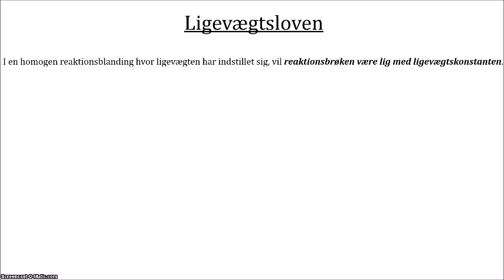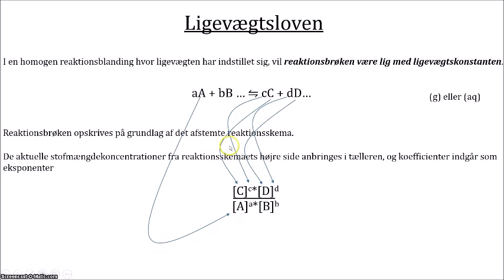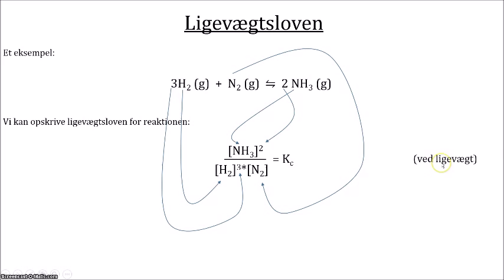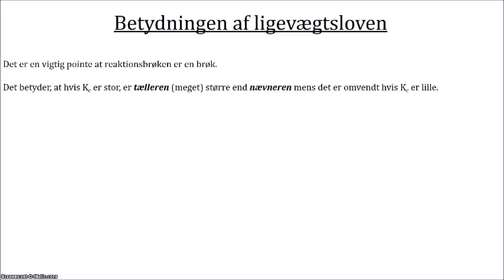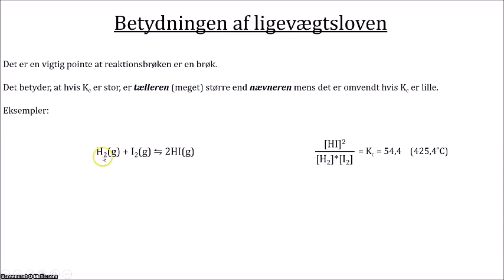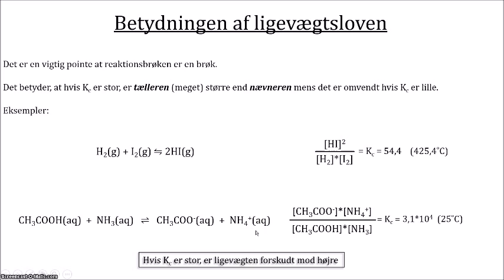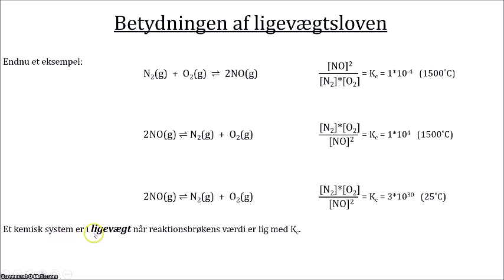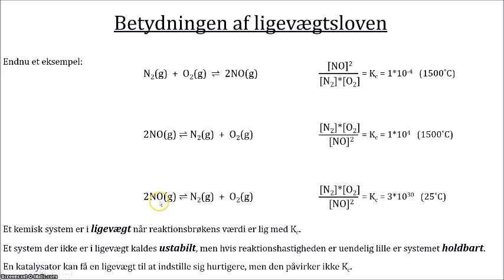Lektion 33 Ligevægtsloven og dens betydning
I denne video ser vi på ligevægtloven, hvordan vi opskriver ligevægtsloven for en reaktion og hvad vi kan udlede af ligevægtsloven.